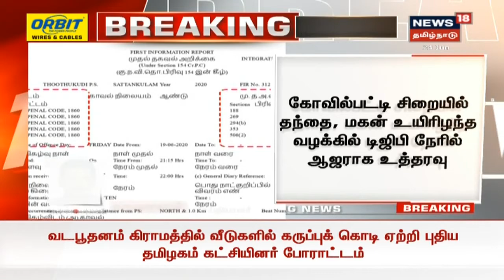கோவில்பட்டி சிறையில் தந்தை, மகன் உயிரிழந்த வழக்கில் டிஜிபி நேரில் ஆஜராக உத்தரவு | Breaking News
கோவில்பட்டி சிறையில் தந்தை, மகன் உயிரிழந்த வழக்கில் டிஜிபி நேரில் ஆஜராக உத்தரவு | தமிழக காவல்துறை டி.ஜி.பி.க்கு உயர்நீதிமன்ற மதுரைக்கிளை உத்தரவு | Breaking News